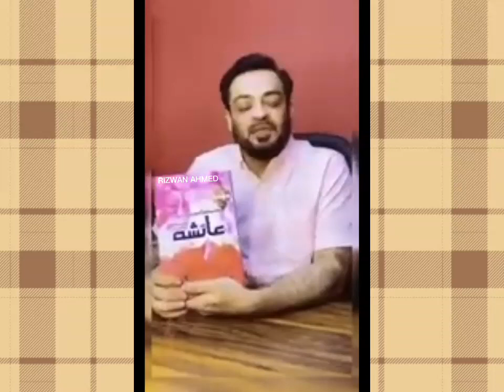Aamir Liaquat last msg||Kia sharabi aese hotay hain ap khud batayen|| @Rizwan Ahmed